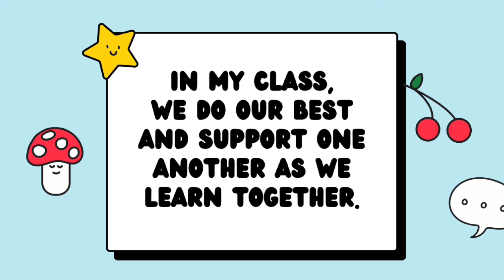Daily Practice worksheet for toddlers,LKG | Pre-writing strokes | how to write | kindergarten